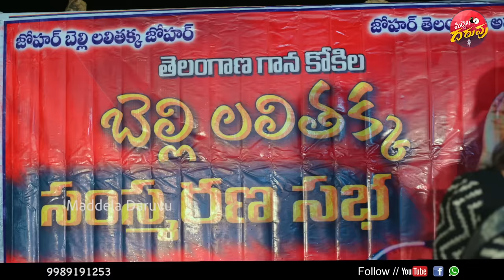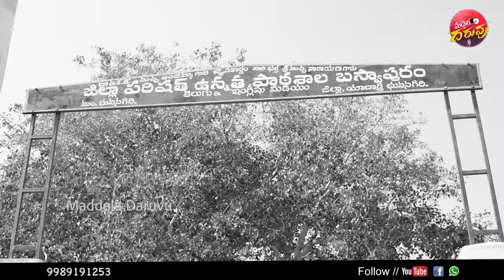Telangana Kokila Belli Lalithakka Latest Folk Songs 2022 | Ralere Ganga Songs | Maddela Daruvu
Song: Telangana Kokila Belli Lalithakka Latest Folk Song
Lyrics: Burra Sathish
Singer: Relare Ganga
Recording Studio: Amulya Studios
Final Mixing: D. Srinivas
DOP: Kamli Patel
Editing - DI : Udhay Kumbam
Direction: Anthadupula Nagaraju
Concept & Maintenance: Maddela Sandeep
Technical Adviser: Jalandhar Budharapu
Poster Designer : Sagar Mudhiraj
Dancers : Varshini,Manasa,Keerthana,Soujanya,Manasa,Mahan,Upendhar,Siddu
Special Thanks: Belli Lalithakka Family Members, Musham Srinivas, Basvapur Villagers

Label & Channel Managed by:  One Media -  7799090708